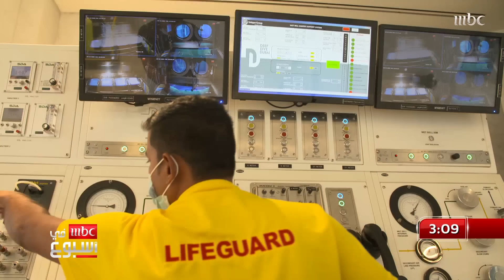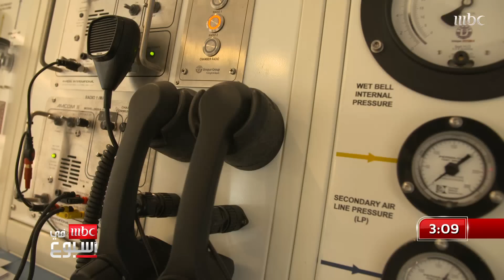كاميرا mbc في أسبوع تصحبكم لتجربة الغوص في أعمق مسبح بالعالم والذي افتتح مؤخرا في دبي بعمق 60 مترا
برنامج, إخباري يعد برنامج "MBC في أسبوع" الذي يُعرض على MBC1 يومي الجمعة والسبت من أشهر البرامج الإخبارية التي تتسم بالطابع الإنساني، ويركز في موضوعاته على القضايا والحالات الإنسانية التي تهم الشارع العربي، ويكشف عن الجديد والمثير من القضايا المهمة والحساسة، ويتبنى الحالات الإنسانية التي تساعد في بث الأمل في كل مكان. وإلى جانب القضايا والحالات الاجتماعية التي يقدمها البرنامج؛ ترصد عدسات المراسلين مجموعة من الأخبار المتنوعة والفريدة في المجالات العلمية والتكنولوجية والثقافية والفنية والسياسية، وغيرها من القضايا المطروحة على الساحة الإعلامية العربية. وتميز البرنامج منذ انطلاقه بتركيزه على القضايا الاجتماعية الحساسة في المجتمع السعودي بوجه خاص، والمجتمع العربي على وجه العموم، في محاولة لكسر الطابع السردي الذي تتسم به البرامج الإخبارية، وتحويلها إلى قصص إنسانية تدعو للأمل، ويزيدها بالجانب التحليلي المتخصص، باستضافة مجموعة من الاختصاصيين العرب والعالميين في كافة المجالات. مقدم البرنامج : علي الغفيلي , تغريد الهويش لماذا شكلت نوال السعداوي تحدياً وتهديداً لبعض من الفقهاء والمحافظين؟
الكاتب والصحفي الإماراتي منصور النقيدان يُجيب